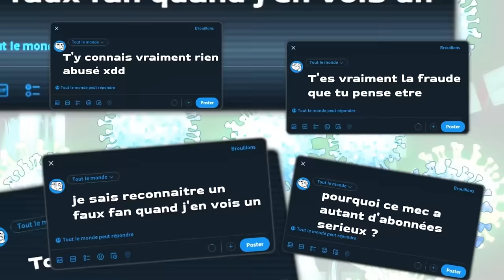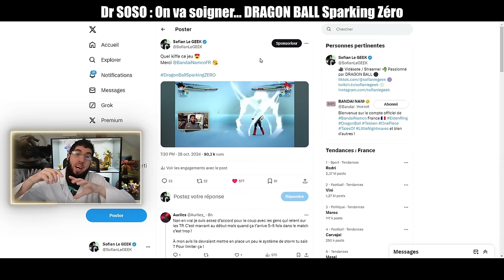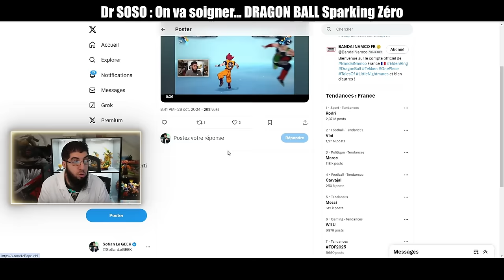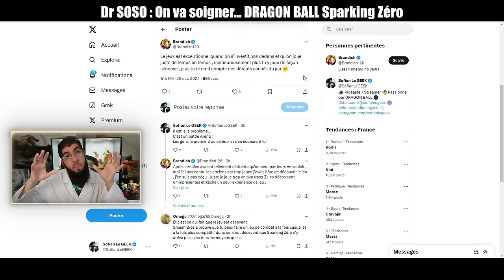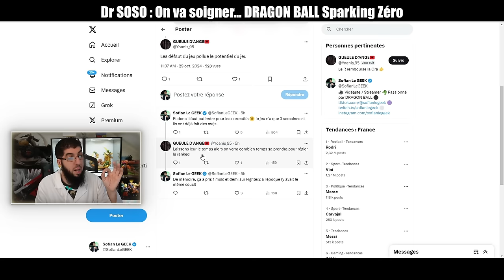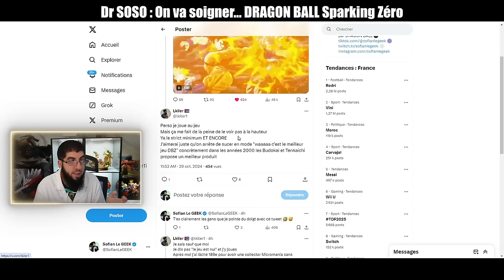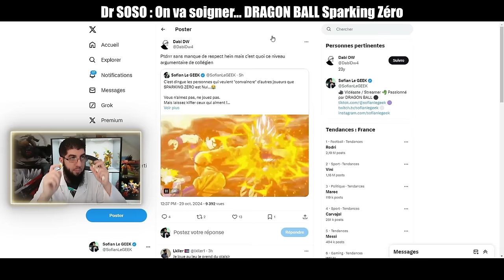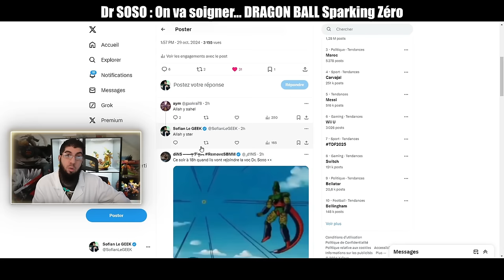DR SOSO : LE JEU EST NUL ?! DRAGON BALL Sparking Zéro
Débat sur les critiques du jeu dragonball sparkingzero avec Dr SOSO !